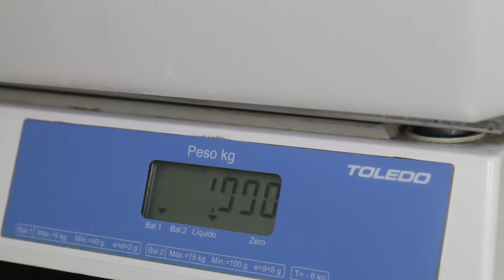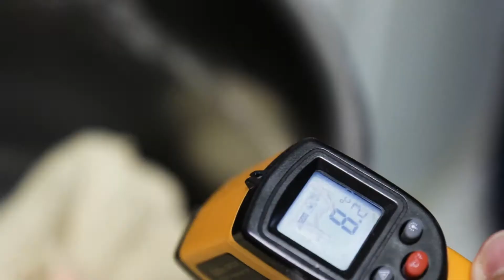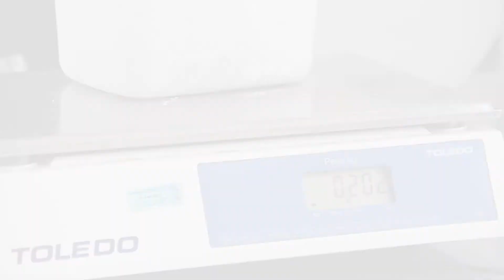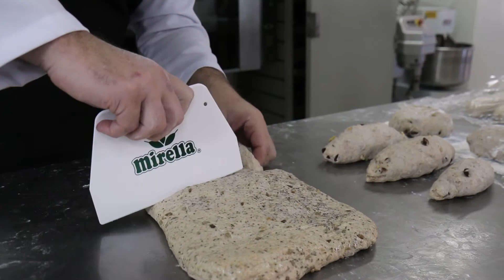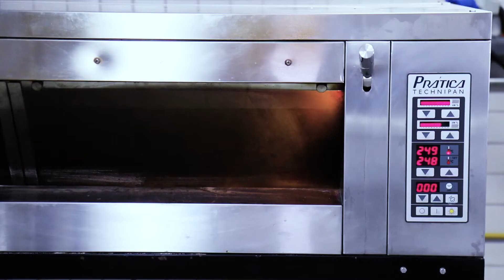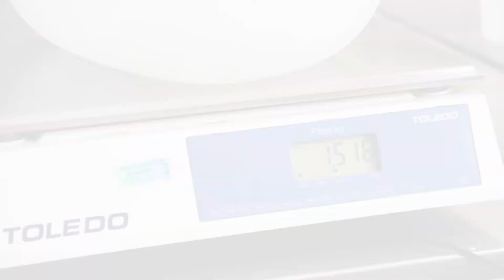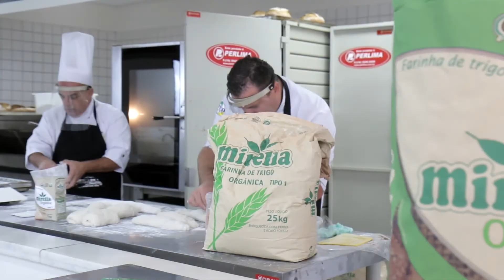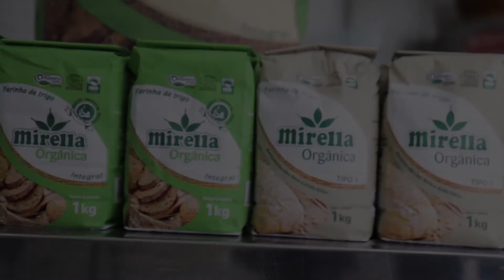Pão Orgânico Farinha Mirella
Vídeo Áula - Apresentação da Farinha Orgânica Mirella
Gravação realizada no Sindicato das Indústrias e Panificação de Campinas e Região - SIPAC